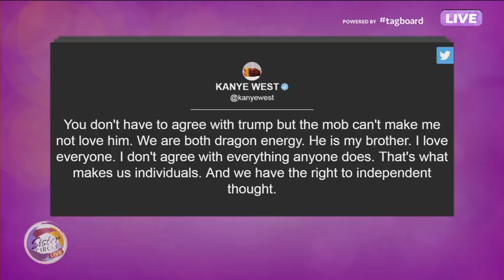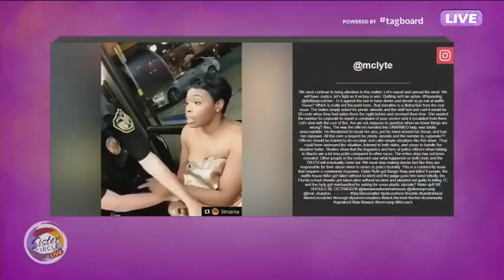Sister Circle Live | Ed Gordon : Breaks it Down - News for Us